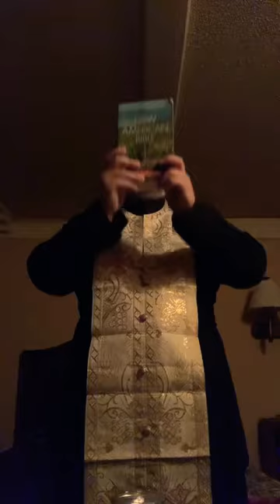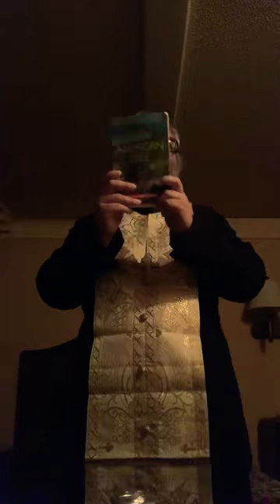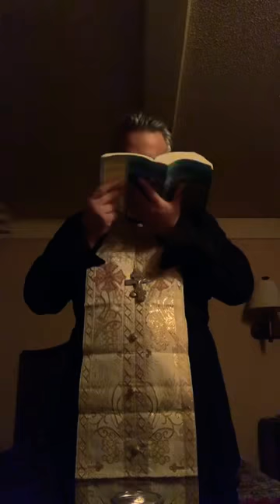ORTHODOX CHRISTIAN MORNING PRAYER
ORTHODOX CHRISTIAN MORNING PRAYER BY ARCHIMANDRITE EXORCIST PRIEST MONK MICHA’EL